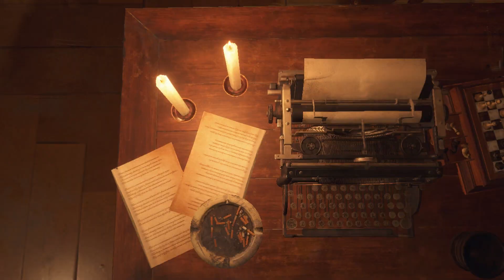Zagrajmy w Resident Evil 4 Remake - #13 "Tajemniczy ogród"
Zapraszam do obejrzenia moich zmagań w trybie hardcore na ślepo w grze "Resident Evil 4 Remake".